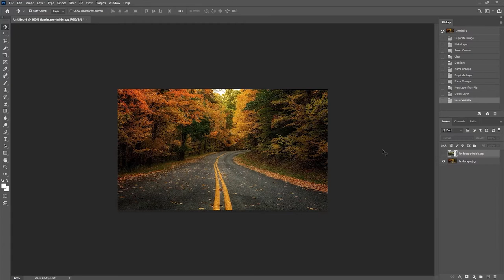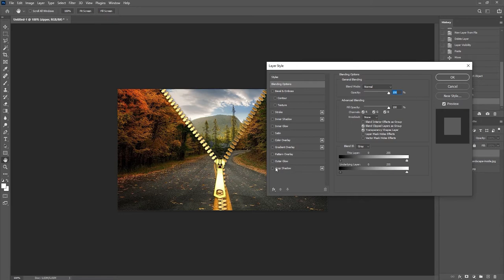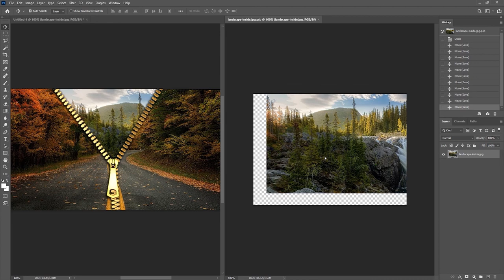Photoshop Zipper Effects 2021 | Fastest way | Photoshop Manipulation Tutorials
Photoshop Zipper Effects is the one of the cool trending effects. There are many ways to do zipper effects but we will learn the easiest and also how to easily change the image if you want to change. I have made this Photoshop Zipper Effects in photoshop 2021 but it will work same on all version. Photoshop Zipper Effects project file is provided so you can follow with me. I suggest you to download project file first and follow.

I've started this training for anyone who wants to learn Photoshop 2021, Illustrator 2021, Premier pro, Aftereffect and more software for FREE in a professional way. If you want to learn photoshop here's the complete playlist of Photoshop 2021 for Beginners and photoshop crash course, I suggest, if you are new to Adobe Photoshop, you should watch the entire playlist from the beginning.

Topic Cover:
Photoshop Zipper Effects
photo manipulation photoshop
How to create the zipper effect in photoshop

Here you will learn Adobe Photoshop tutorials which is Complete with Premium quality and of course for free.